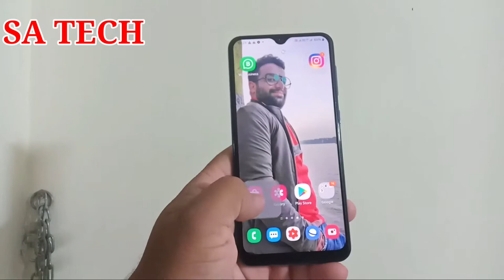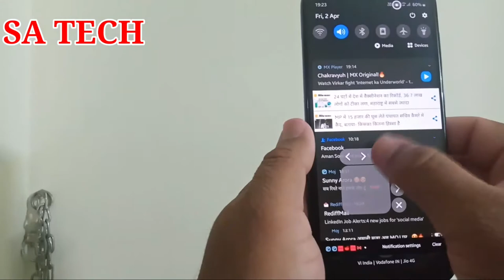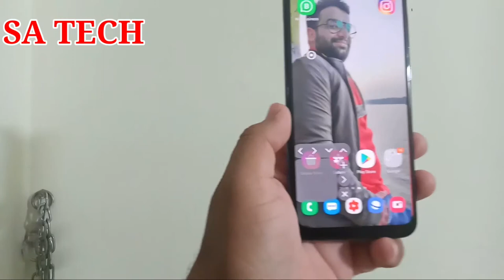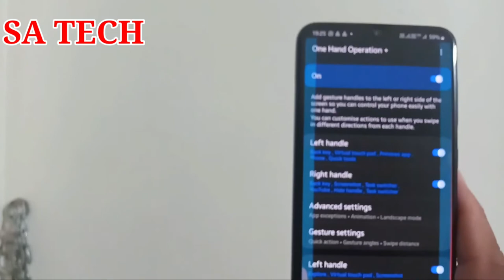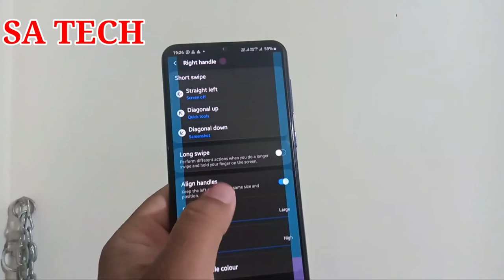Virtual TouchPad In Samsung Galaxy,Samsung Hidden Feature,How to Enable Virtual TouchPad on Samsung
In this video i describe about How To Enable Virtual TouchPad On Samsung Galaxy